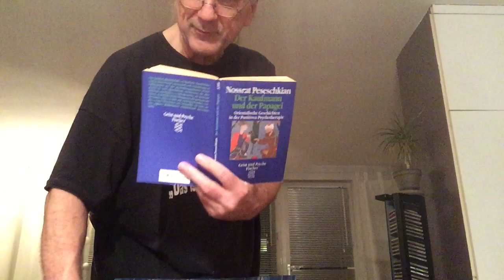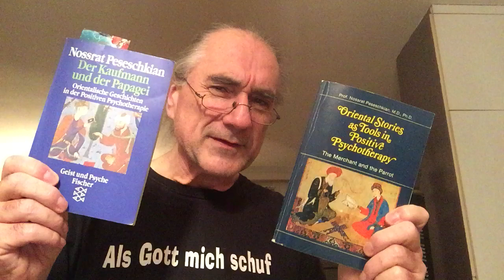Zwei Freunde und vier Frauen - Two friends and four women - DKudP 042